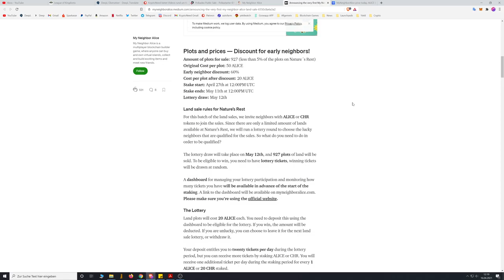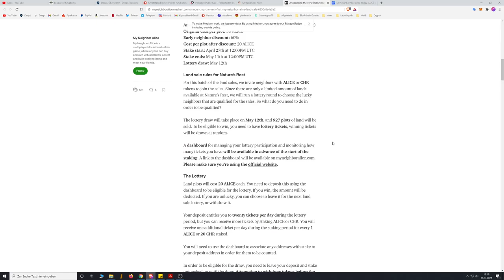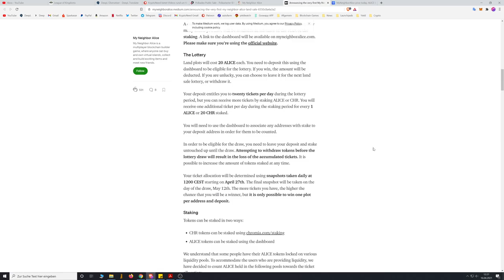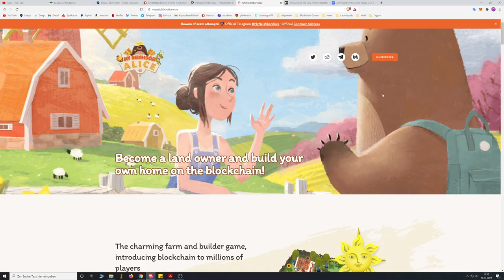MyNeighborAlice (ALICE) macht seinen ersten LANDVERKAUF! Blockchain Multiplayer-Aufbau-Spiel.